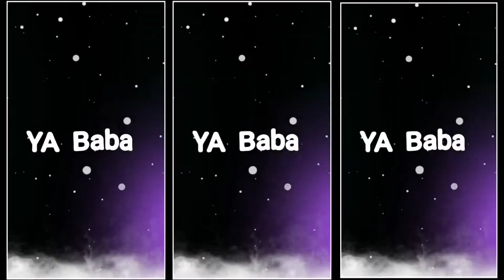Instagram Trending And Viral🔥Hot💦Sexy Shorts#trending#viral#instagram#xml#shorts